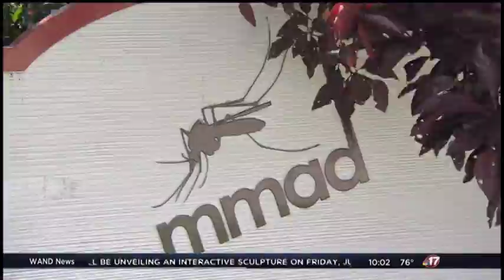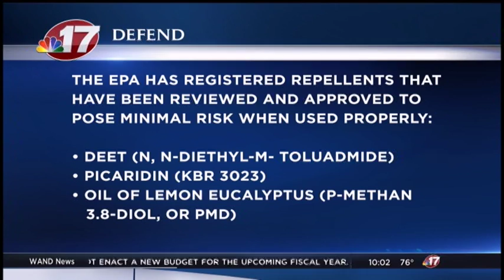West Nile Virus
Meredith Hackler Reports